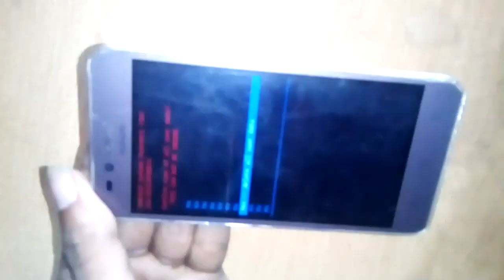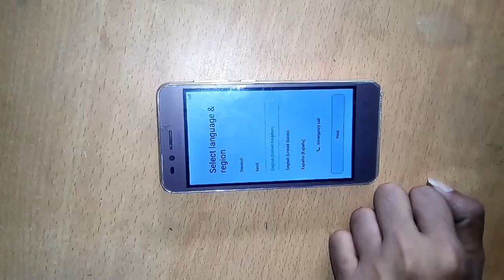Huawei lua-u22 hard reset।। pattern,password,pin।।lock remove।।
huawei lua u22 phone hard reset easily . and if you remove pattern lock password lock pin lock need to hard reset your phone and remove all lock your phone ...